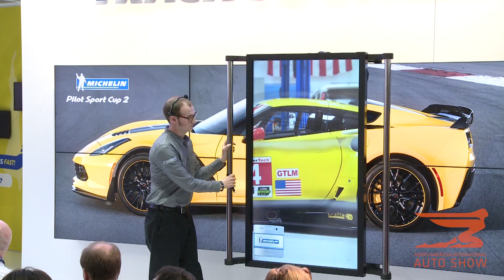Michelin Talks Technology at the 2016 NAIAS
Michelin appeared at the 2016 Detroit Auto Show, showcasing it's greatest tires to date.